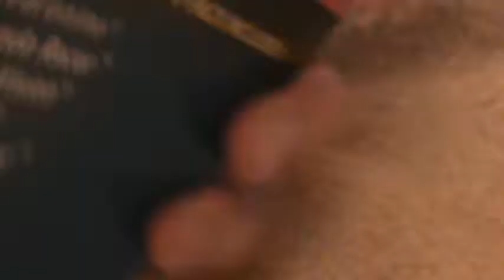HONDA RACER RACE 5 PACK HOT WHEELS